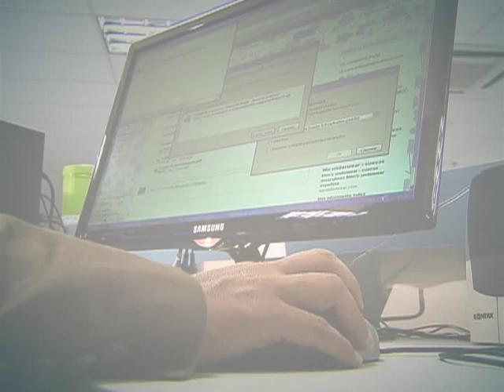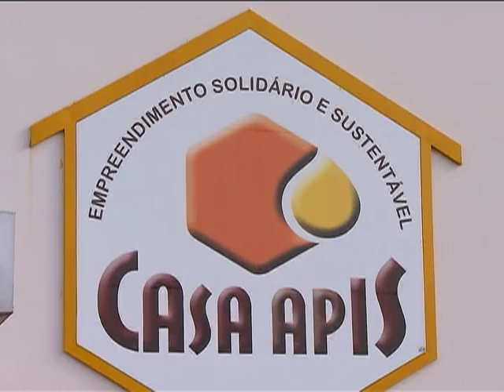Apicultura é fonte de renda para moradores do sertão do Piauí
DA REDAÇÃO - 21.03.13: Mais empregos e qualidade de vida! No estado do Piauí, o  mel tem ajudado muitas famílias a ter uma fonte de renda. O produto já conquistou mercados no exterior, como Estados Unidos e Europa. Uma experiência que foi apresentada na 1ª Conferência Nacional de Desenvolvimento Regional, realizada em Brasília.